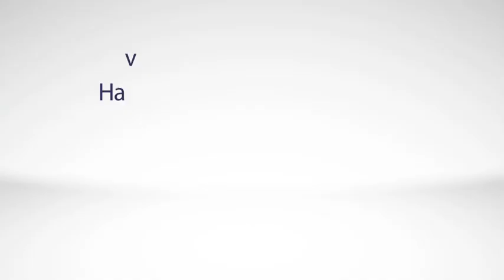Cadbury Dairy Milk Silk Orange Peel New Product Watch Video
Hi!
- World's largest grocery product listing and reviewing website. And this is an update on new product launched in the market.

Cadbury Dairy Milk encapsulates an enormous breath of emotions, from shared values such as family togetherness, to the personal values of individual enjoyment. It stands for goodness. A moment of pure magic.Cadbury India Ltd. recently announced the launch of Cadbury Dairy Milk Silk its premium offering under the Cadbury Dairy Milk brand (CDM).  Smoother, creamier and chunkier the new CDM Silk chocolate has been formulated to provide superior 'eat' experience.

to be updated always!